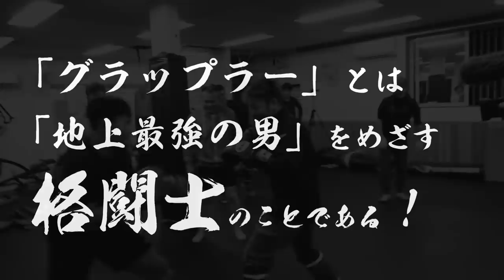【前編】足場職人VSマッチョ軍団！ケンカ最強決定戦！ボディービルダーの筋肉とストリートファイト（と、仕事）で培った筋肉がぶつかり合う！強いのはムキムキか元ヤンか！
【ケンカ祭り前編】塗替え道場の足場職人が、坂本さん率いるマッチョ軍団とボクシングで本気の勝負をします！
マッチョ軍団はトレーニングしてるだけだろとなめ切った塗替え道場ですが、練習が始まると結構ヤバそう！？
今日は爆速ショウ君とミッチーの試合です！
爆速は、長い手足を使い、華麗なハイキックを披露。
ミッチーはガンガンせめて相手に攻撃させるスキを見せません！